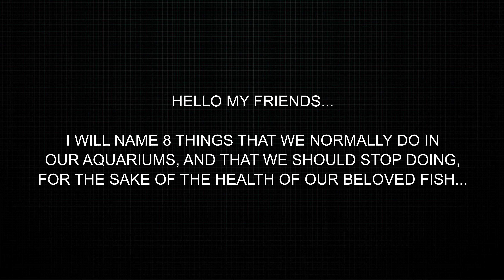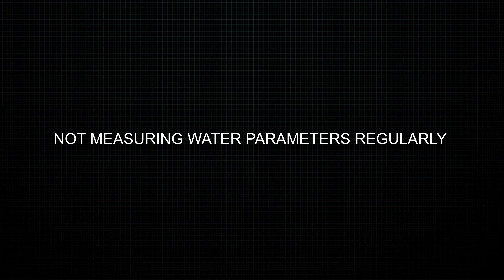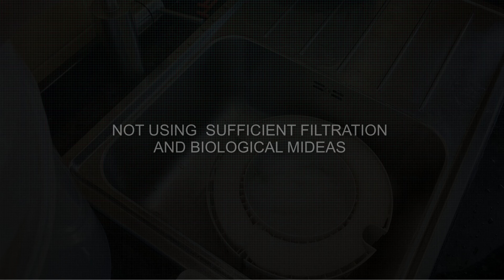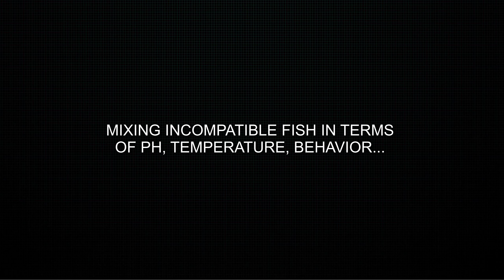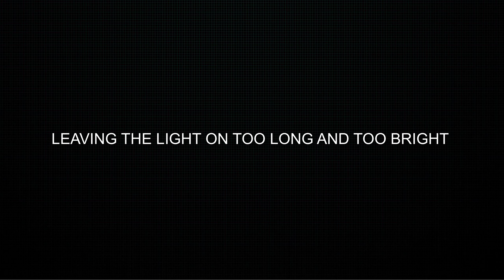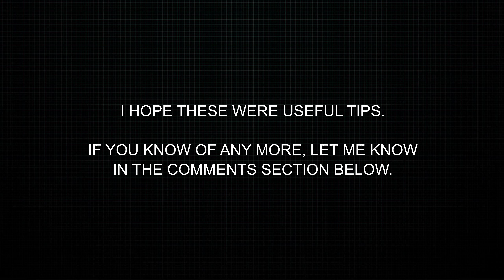STOP DOING THESE 8 THINGS IN YOUR AQUARIUM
📖 - Video Description:
In this video I will show you 8 tips on things you should stop doing in your aquarium.

These are basic, common sense things that we don't always remember to do because they are too obvious.

From washing our hands to feeding our fish to being careful with the lighting time, we should take into consideration some factors that can help us to have a healthier and more balanced aquarium.

Follow these basic steps and you are half way to being successful with your aquarium, the other half of the way is your commitment to it.

Luck is earned by working, it doesn't fall from the sky...

🧭 - Chapters:
00:00 - intro
00:48 - skip water changes
01:59 - hand-feeding/hand-watering without washing
02:58 - no agitation at the water surface
03:59 - not measuring water parameters regularly
04:59 - not using sufficient filtration and biological mideas
06:01 - mixing incompatible fish
07:07 - overfeeding
08:39 - leaving the lights on too long and too bright
10:10 - final considerations

- different kind of love by Anthony Lazaro  - Artlist
- kisses and heartbeats by Anthony Lazaro - Artlist
- viver pode ser simples by Anthony Lazaro - Artlist

💻 - Edited with:
- LumaFusion